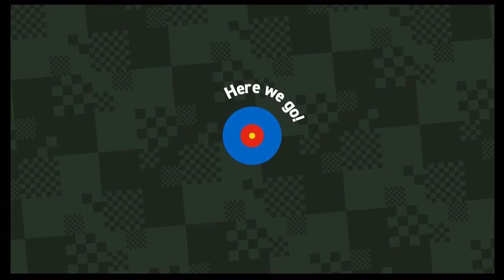[Let's Play] Wonderous Beginnings - Super Mario Bros. Wonder - Episode 1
You know a game is already peak when the funny power up is given to you immediately. Regardless, this will be a WONDERful adventure!

I'll see myself out after that blunder.